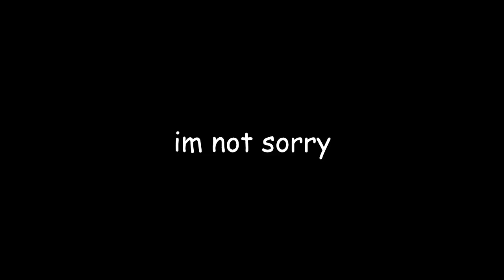Over Justice vs Avdol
add space patrol luluco to the list of shitpost material